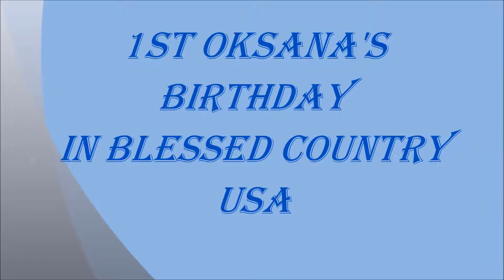signing birthday song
Oksana's birthday, 4.12.15
Cheesecake Factory, Marina Del Rey
HAPPY HAPPY HAPPY BIRTHDAY!!!
GOD BLESS YOU!!! WE LOVE YOU!!!